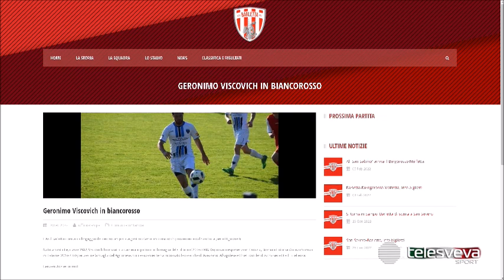ECCELLENZA | Il Barletta rinforza il centrocampo: arriva Viscovich